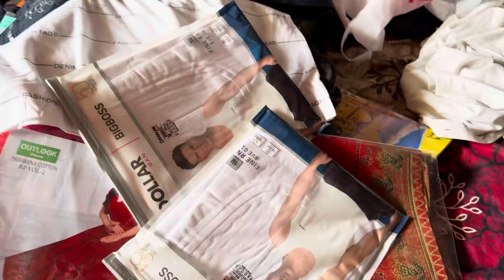Rasgulla lane ke liye boli thi to juice 🥤 lai hai 😒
Hey 👋 everyone

。･:*:･(✿◕3◕)❤

Thank you ❤️(◍•ڡ•◍)

Yahan tak aane ke liye sukriya (♥️ω♥️*)